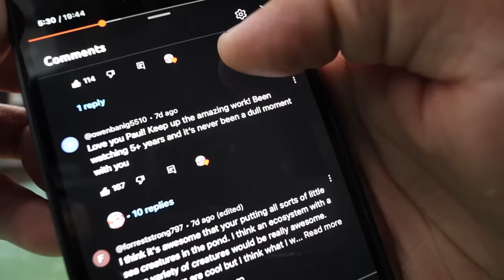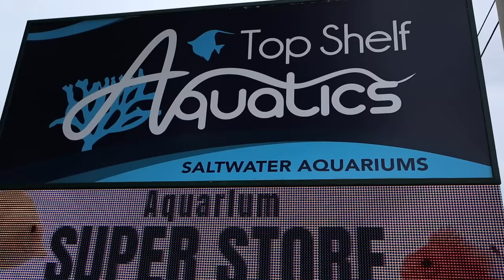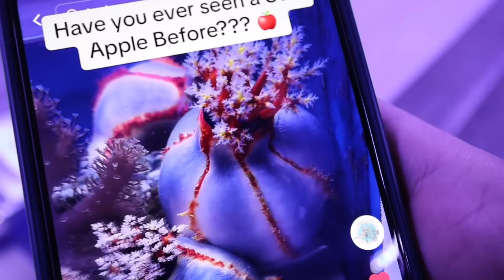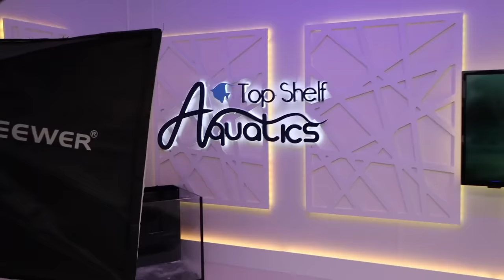Buying FIRST FISH for My SALTWATER POND!!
Its finally time! Fish for the 4,000 gallon saltwater pond, these are going to be the real test to see if our pond is ready for the monsters! We drive over to @TopShelfAquatics and buy some high end corals & also pick out our new fish! What a day!🤯

Enter email here so you can be notified when the site goes live!